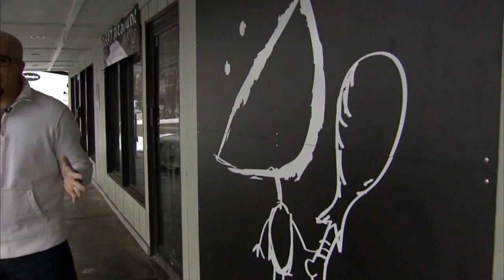On The Fly Preview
Get a sneak preview of My 29's new original show called "On The Fly" premiering Monday July 22nd at 11pm on My 29! Starring Tony Fly, Kelsey Soby, and Dan Edwards.